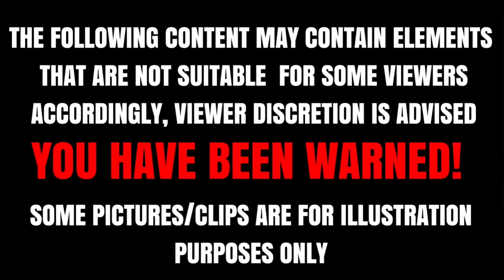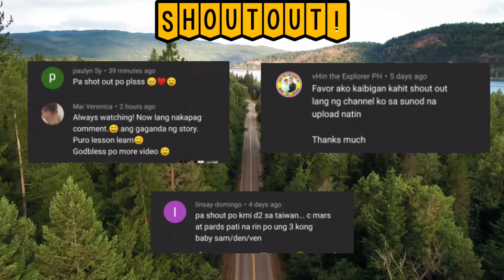PINAGTABUYAN ANG MATANDANG PALABOY SA RESTAWRAN, ISANG BABAE ANG BABAGO NG BUHAY NIYA!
Ipinapakita sa atin ng kwentong ito na palagi nating piliin ang paggawa ng mabuti sa kapwa ❤️

‼️LAZADA STORE‼️
"TAKE A BREAK" SHIRT
PHP 399.00

"ALWAYS BE HAPPY" SHIRT
PHP 399.00

If you are interested in a story series just click the playlist below ⬇️

HINAMAK AT BINASTED ANG MANLILIGAW NA GASOLINE BOY, LAKING PAGSISISI NYA SA MULI NILANG PAGKIKITA (PART 1-8)